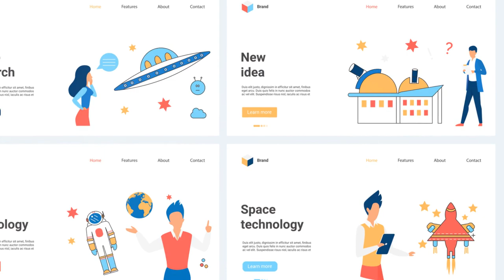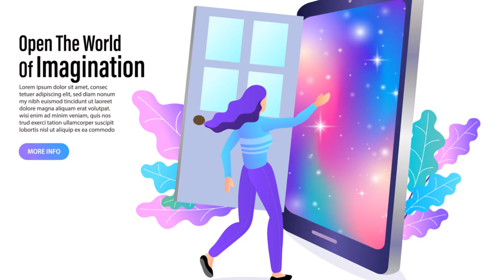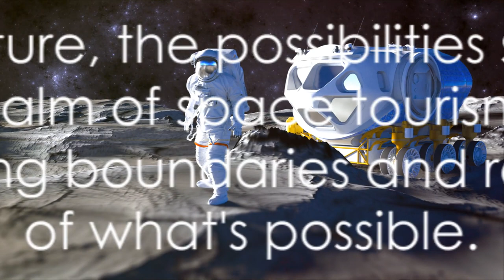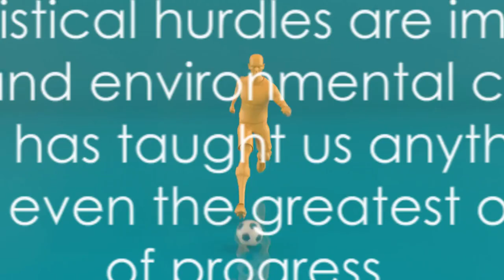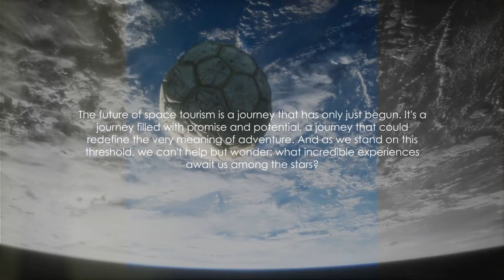Astronomy & Adventure: The Uncharted Journey of Space Tourism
Embark on an awe-inspiring cosmic voyage with our latest video, "Astronomy & Adventure: The Uncharted Journey of Space Tourism." Join us as we explore the thrilling world of space tourism and its ever-expanding horizons. Learn about the pioneers of commercial spaceflight, the breathtaking views from the edge of Earth's atmosphere, and the mind-blowing experiences that await those who dare to venture into the final frontier. Discover the wonders of zero gravity, witness the beauty of our planet from space, and catch a glimpse of the promising future of space exploration. Buckle up, stargazers and thrill-seekers, as we take you on a journey beyond imagination into the realms of astronomy and adventure.